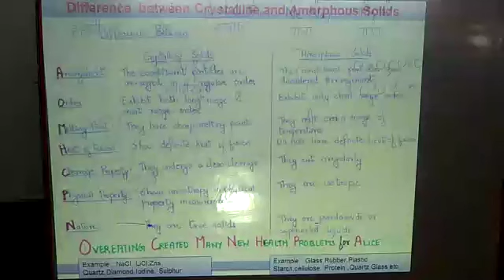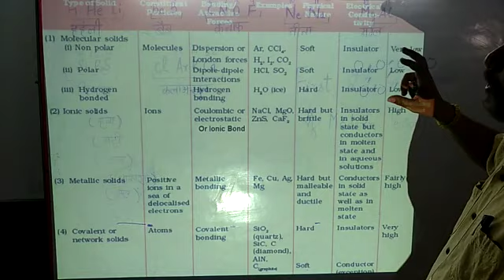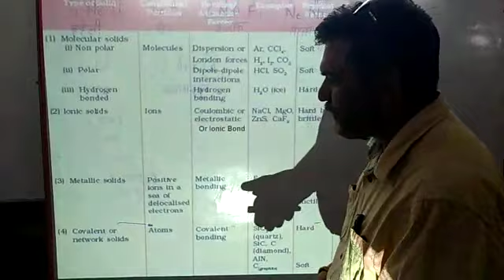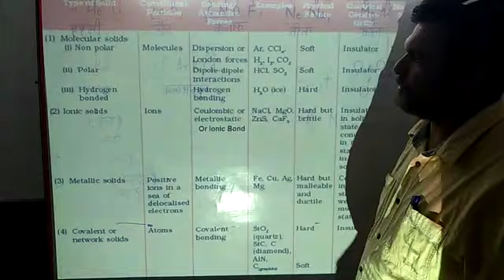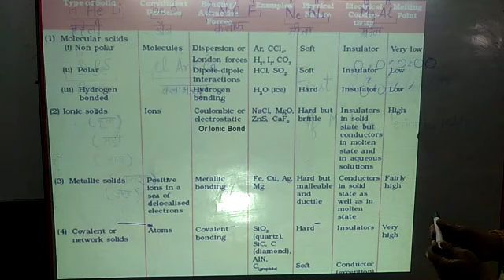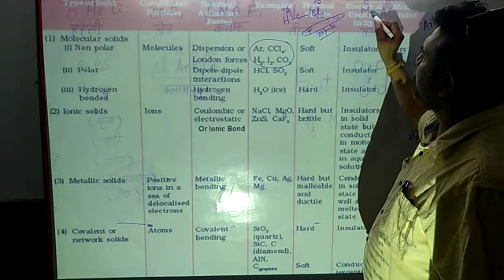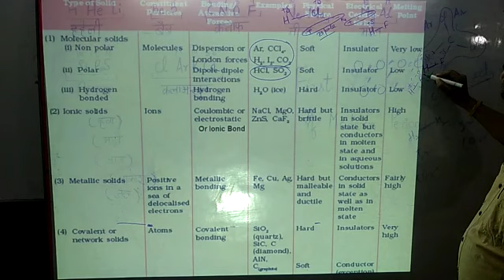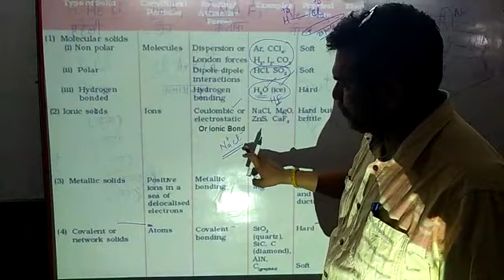Solid State Part-2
Types of Crystalline Solids II Molecular Solids II Ionic Solids II Covalent Solids II  AND Metallic Solids II Difference between  properties  Molecular , Ionic , Covalent and Metallic Solids